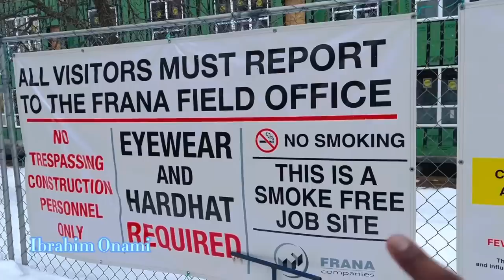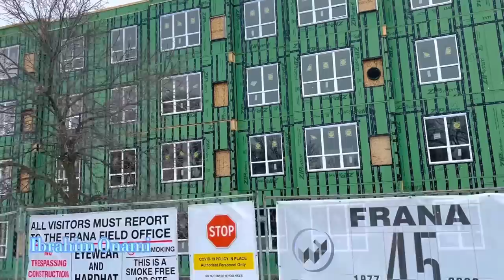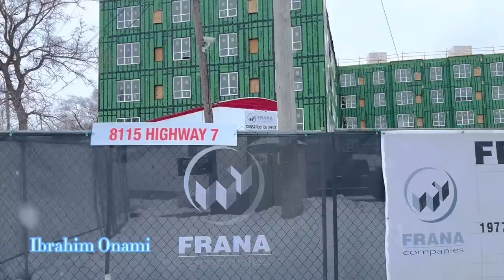Kwa sababu gani nyumba za America niza mbao?!!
In America, we build houses with wood.
before whites invaded America, native Americans we’re staying in houses that looks like tents. They are called teepee. White people started building houses using wood that was available. In this video I will show houses and the reason why they are built with wood.